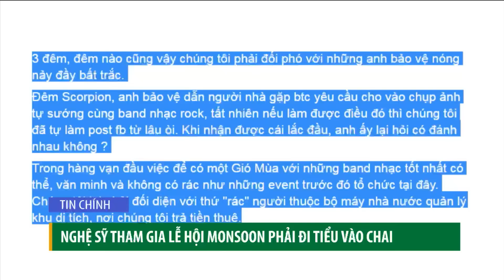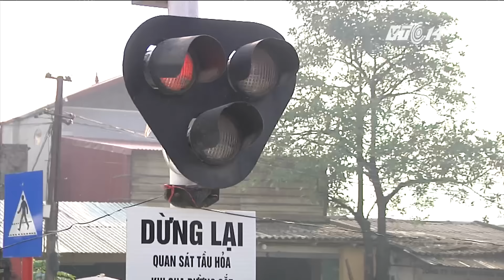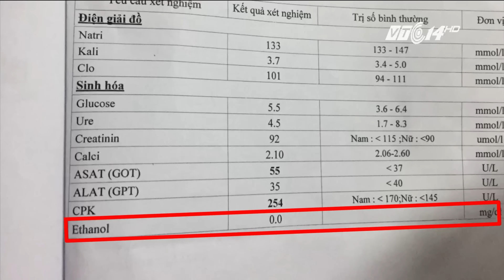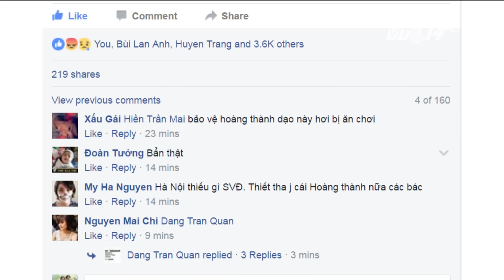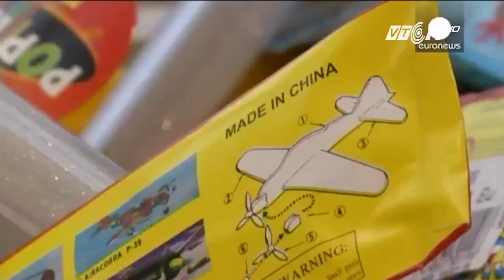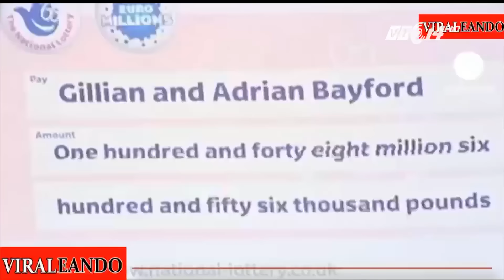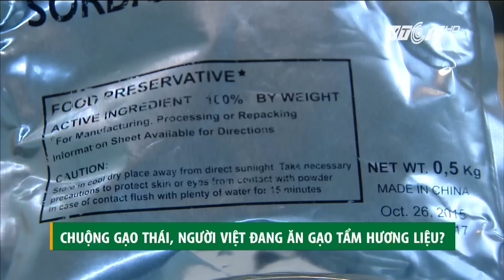(VTC14)_Chào buổi tối ngày 24.10.2016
(VTC14) - Chương trình có nội dung chính sau:
- Vì sao gần 600 học viên cai nghiện ở Đồng Nai trốn trại?
- Sa thải cán bộ thanh tra hành hung nhân viên hàng không.
- Vinastas bị kiểm tra về hoạt động khảo sát nước mắm.
- Nghệ sỹ tham gia lễ hội Monsoon phải đi tiểu vào chai.
- Phát minh mới: thuốc tránh thai dành cho đàn ông.
- Bộ đồ chơi nấu ăn của Trung Quốc có thể gây vô sinh.
- Chuộng gạo Thái, người Việt đang ăn gạo tẩm hương liệu?